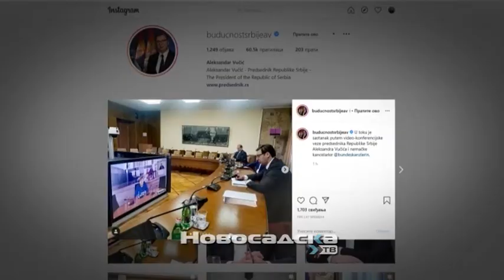Vučić i Merkel o normalizaciji odnosa između Beograda i Prištine